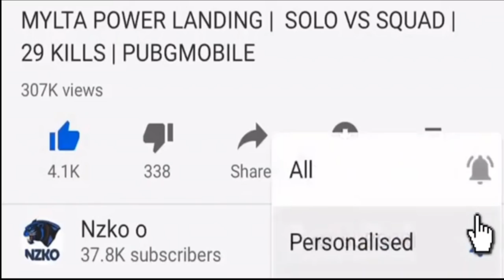NZKO V 7 ENEMIES REALLY PERFECT 🔥 | SOLO SQUAD | 22 KILLS | PUBG MOBILE